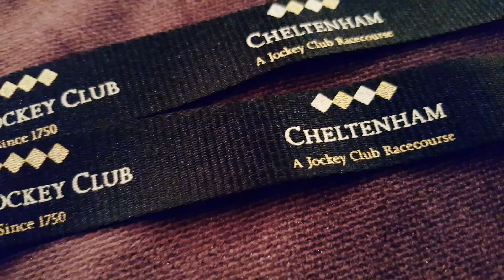The Cheltenham Festival | ADI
Quick montage of ADI screens at the 2016 Cheltenham Festival

Welcome to ADI, where we help brands, sports, events, and venues connect with audiences and activate powerful partnerships! With over 30 years of experience in LED screen technologies, event production, and creative content, we deliver world-class solutions that leave a lasting impact. From stadiums and live events to retail spaces and public venues, we collaborate with some of the biggest global names to create unforgettable experiences.

Trusted to develop pioneering, future-proof, we inspire viewers and excite crowds, by transforming spaces and public places.